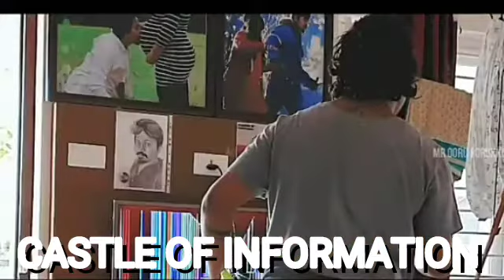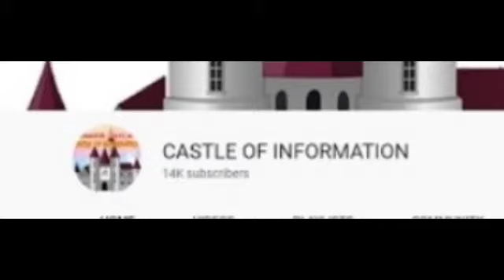SLIDE MOP TV BROKEN PRANK WITH GRANDMA IN TAMIL(பாட்டியுடன் ஒரு Prank| டிவியை நான் உடைக்கல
castleofinformation My another channel definition of any words and things